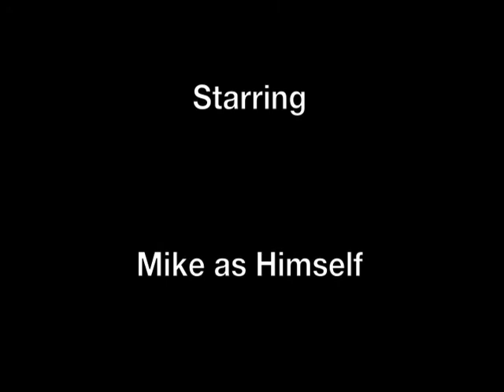superbowl time lapse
A silly time lapse I made while I was cooking some sausages and hamburgers before the Superbowl